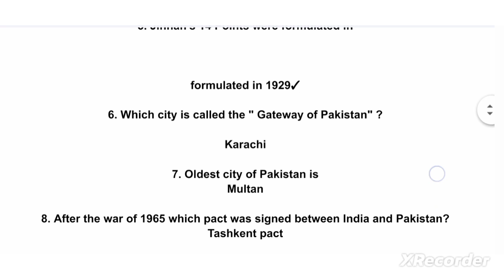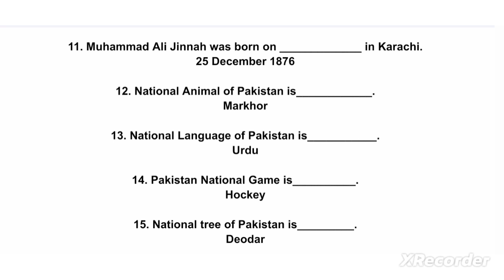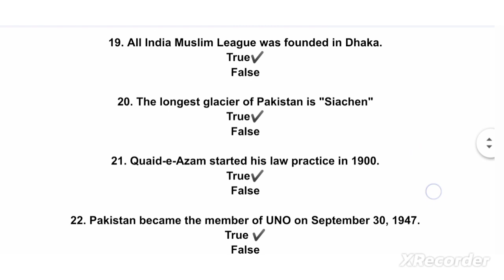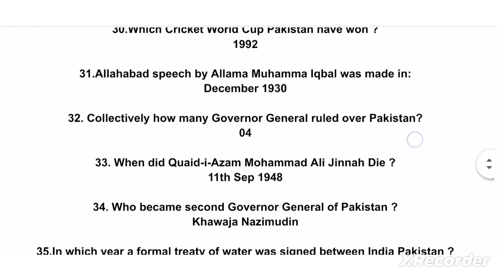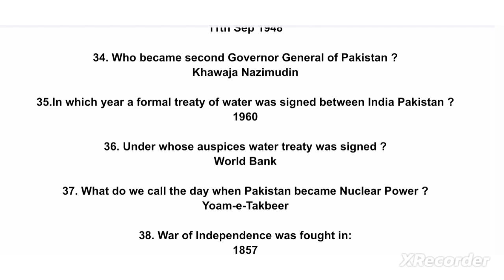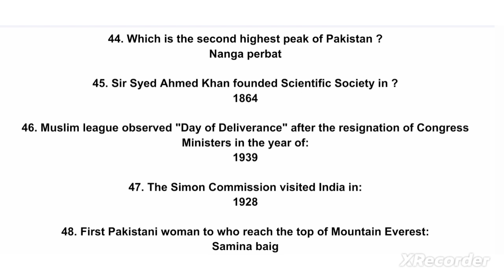50 PAKISTAN STUDY important McQs